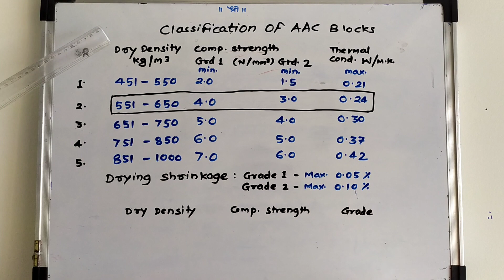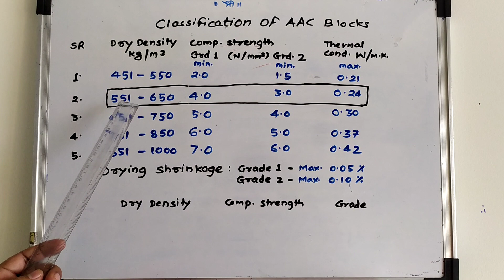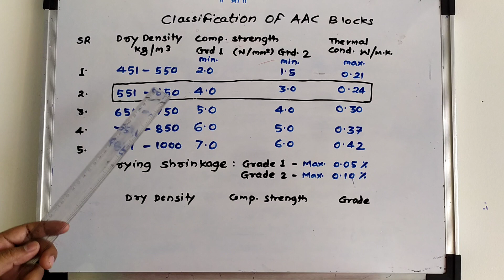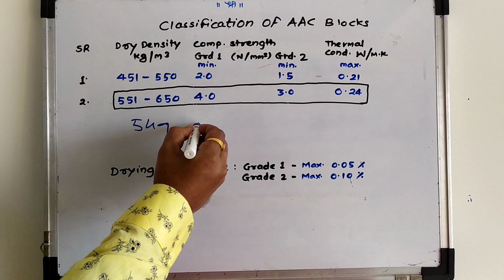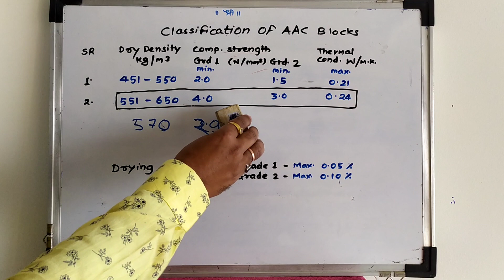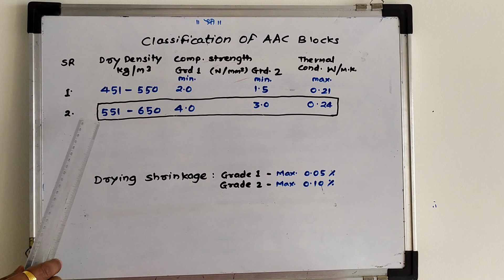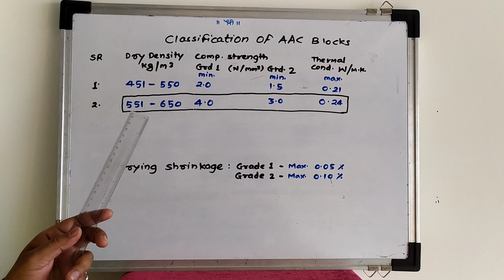AAC blocks grade and classification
This video contents information about how to choose AAC blocks or how to recognize grade 1 or grade 2 blocks

It is helpful to all builders civil engineers who are applying these blocks in building constructions.